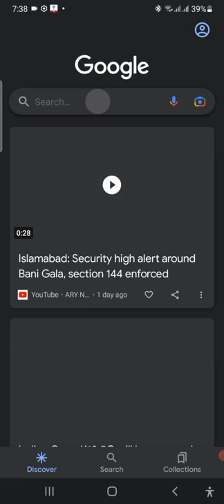Fastest Growing Relegation in the world | Islamic vedio| Raja Naeem.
Fastest Growing Relegation in the world cheek on the google platform.google say islam Relegation the Fastest Growing in the world islamic